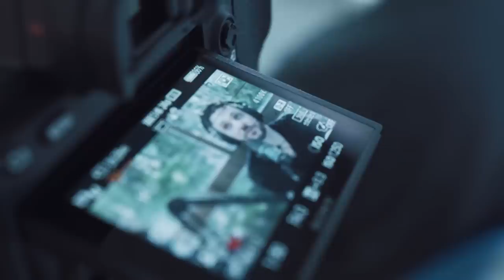GATILHO DA HISTÓRIA: COMO CONTAR HISTÓRIAS QUE VENDEM || PODCAST 6 EM 7 #25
Nesse episódios falamos sobre o gatilho mental da história. Como é importante nos lançamentos digitais você também contar histórias com intuito de se conectar com o seu cliente, aumentando assim sua chance de vender.